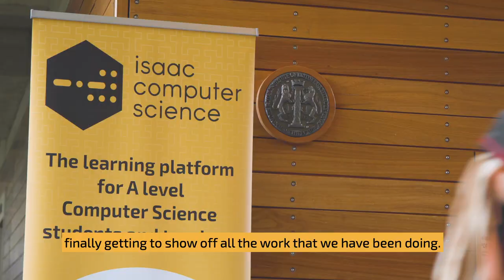Introducing Isaac Computer Science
Introducing the new Isaac Computer Science online learning platform and calendar of free events for students and teachers.

Be the first to know about new features and content on the platform:

If you are a teacher, you may also be interested in our free online training courses for GCSE Computer Science teachers.